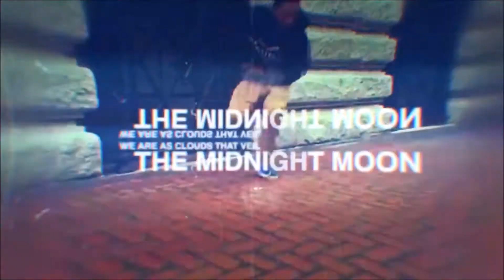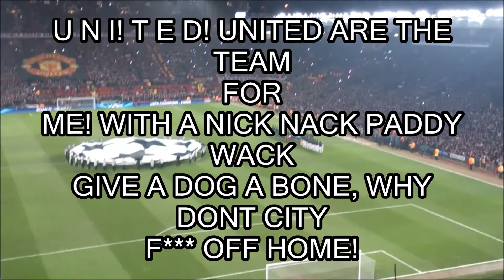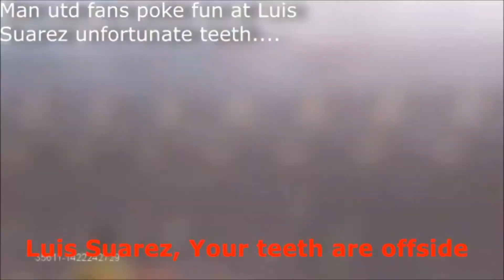Bored/Random Edit *MUST WATCH*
All I can say is that the boredom & the creativeness was REAL.